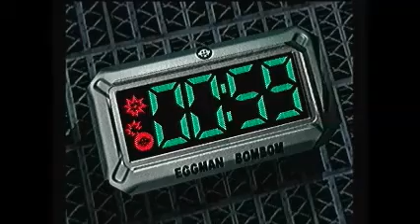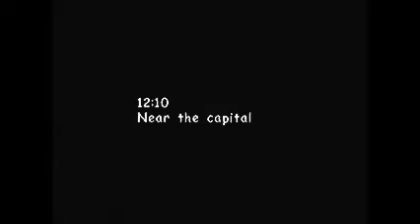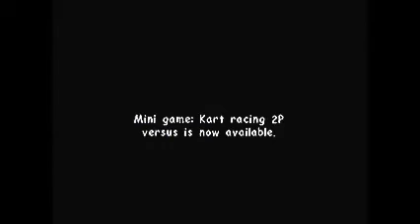Lets Play Sonic Adventure 2 Part 13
Cutscene part